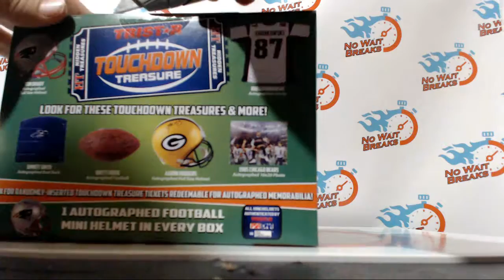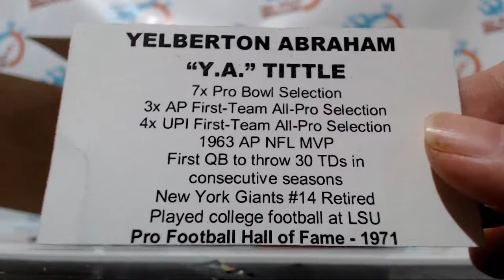2017 TRI STAR MINI HELMET RANDOM DIVISION #5